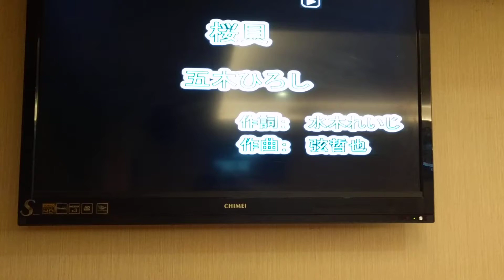富美姊翻唱 桜貝 五木ひろし 志明一族 演歌秀